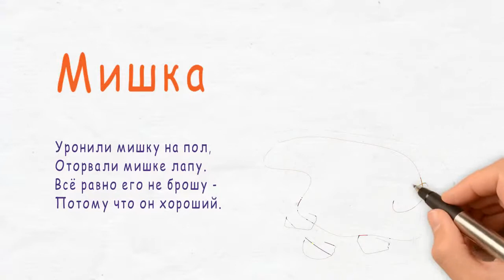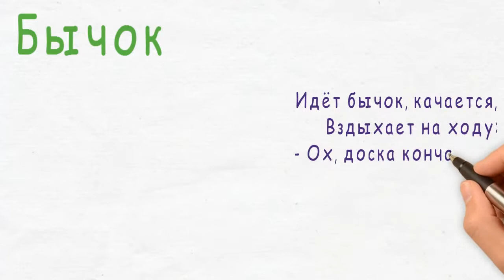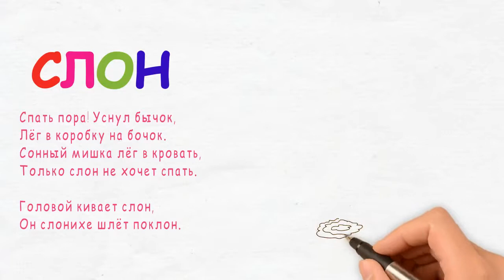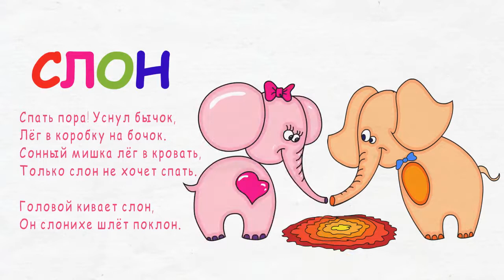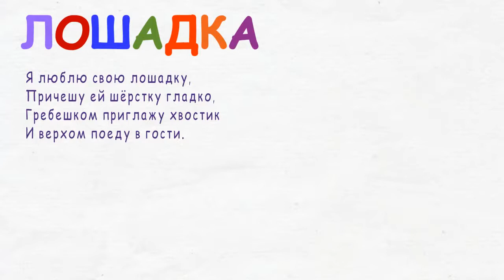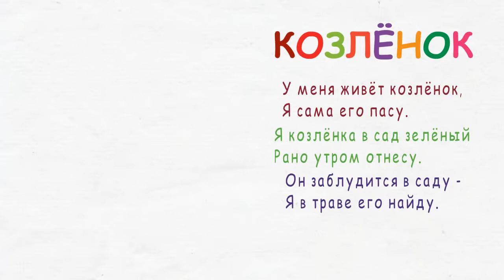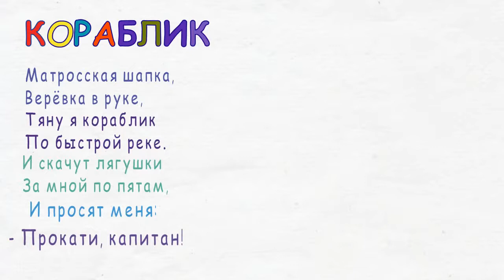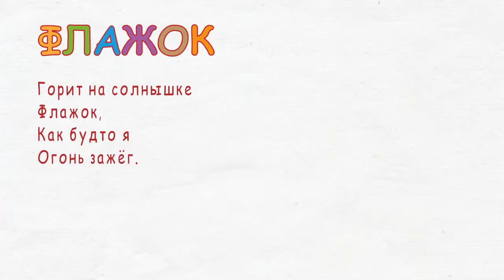Агния Барто , Мультфильм